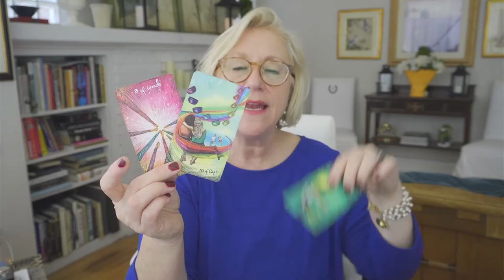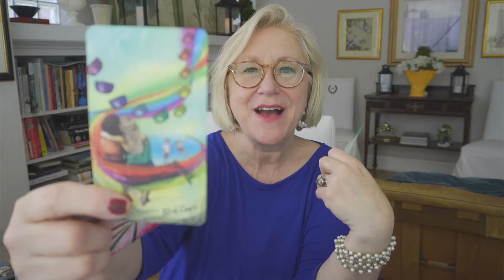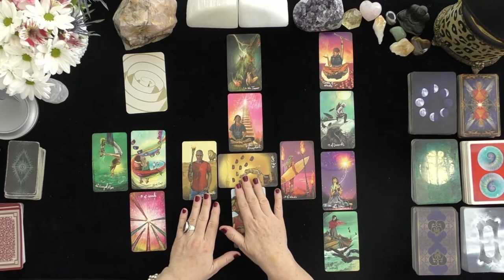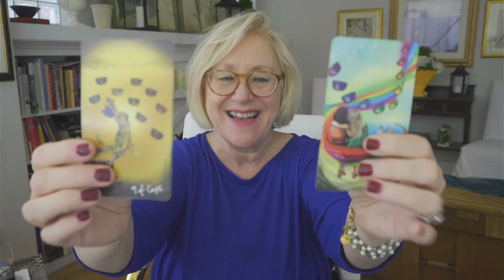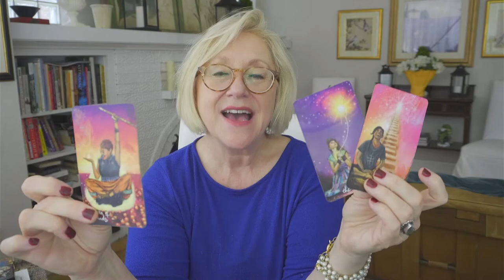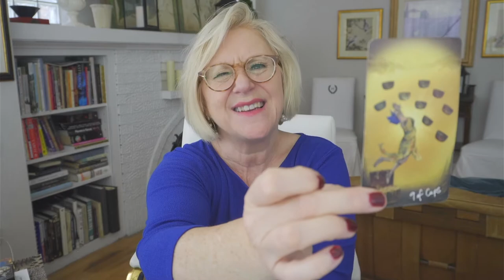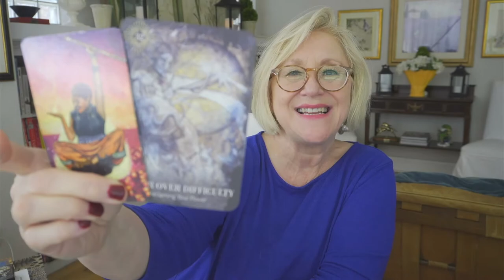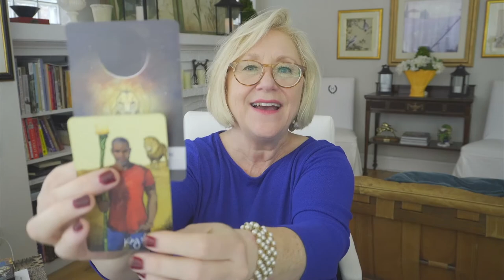PISCES~AN OFFER YOU CAN'T REFUSE!~SEPTEMBER GENERAL READING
PISCES~AN OFFER YOU CAN'T REFUSE!~SEPTEMBER GENERAL READING; IRISH DONNA TAROT, 2021, TODAY, TAROT READING

DONNA WILDER-HART
5 INDEPENDENTLY VETTED READINGS SINCE 2007